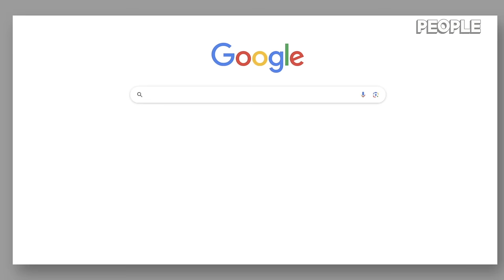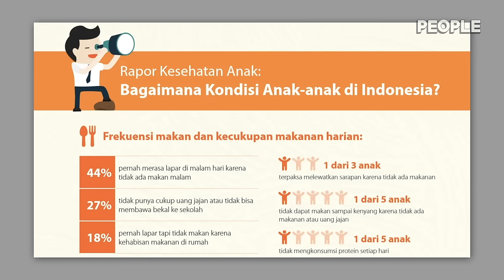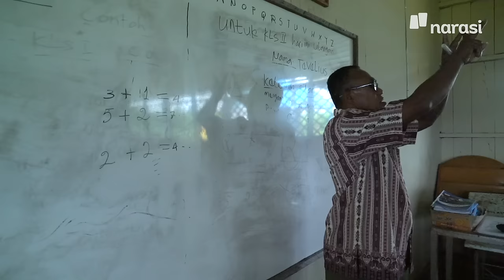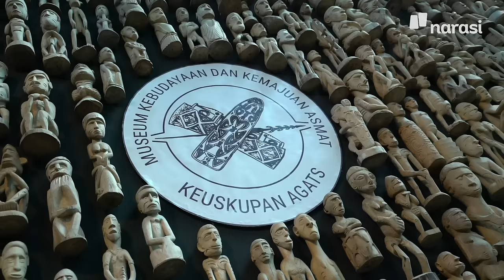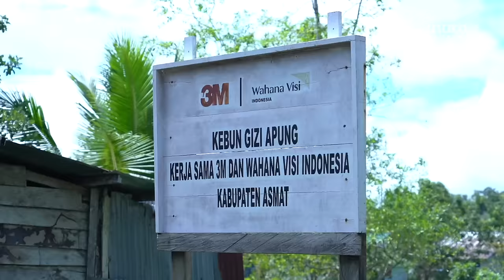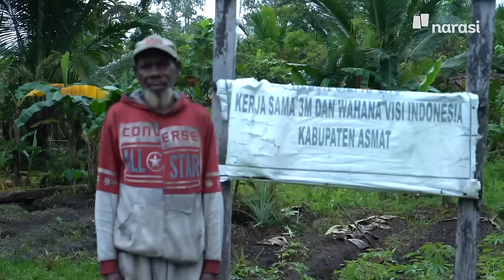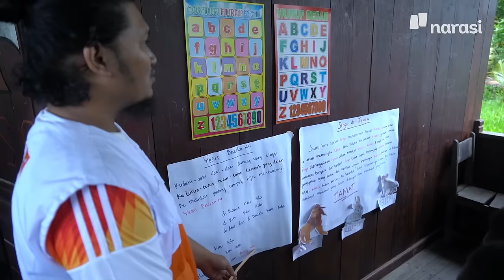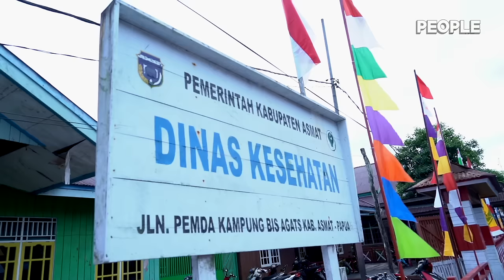Gizi Buruk di Asmat Papua: Minum Air Rawa, Ketagihan Mi Instan, Sagu Mulai Terpinggirkan | People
Bencana gizi buruk melanda Kabupaten Asmat, Papua Selatan, pada 2018 lalu. Sekitar 72 anak meninggal dunia dalam rentang September 2017 hingga 31 Januari 2018. Kondisi geografis Asmat yang dikelilingi sungai dan rawa-rawa, membuat distribusi makanan bergizi, menjadi terbatas dan sangat mahal, sehingga tidak terjangkau oleh sebagian besar masyarakat.

Urusan asupan pangan bertambah pelik lantaran terjadi pergeseran pola konsumsi masyarakat Asmat, yang mulai bergantung pada beras dan makanan instan daripada pangan lokal seperti sagu dan ubi jalar.

Hari-hari ini, masyarakat Asmat masih terus berjuang menjaga pola hidup sehat demi mencegah terulangnya Kejadian Luar Biasa (KLB) tujuh tahun silam tersebut.

| PEOPLE

(Narasi)